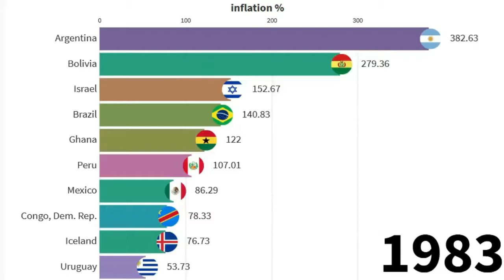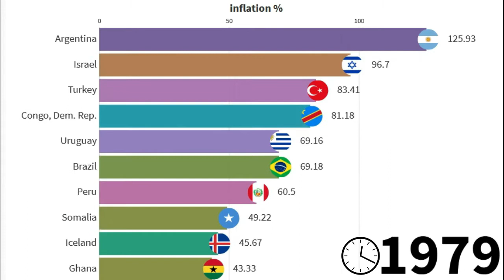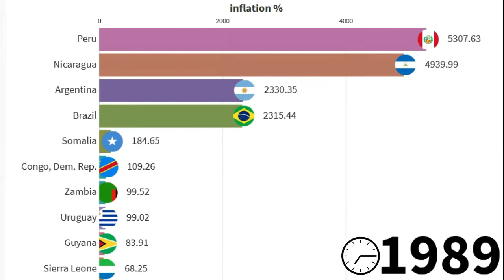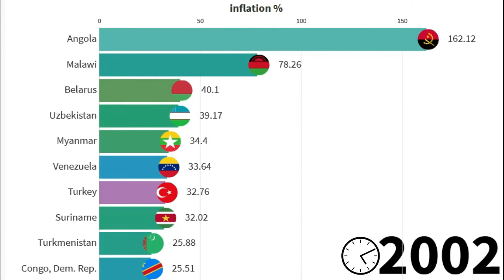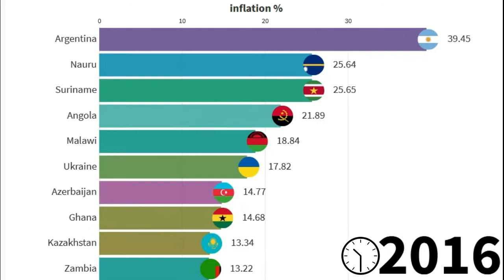Top 10 country with highest inflation from 1960 to 2019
Inflation as measured by the annual growth rate of the GDP implicit deflator shows the rate of price change in the economy as a whole. The GDP implicit deflator is the ratio of GDP in current local currency to GDP in constant local currency.
in this video you watch  Top 10 country with highest inflation from 1960 to 2019
People live country with highest inflation  might have hard life .

time-stamps:
0:00 - intro
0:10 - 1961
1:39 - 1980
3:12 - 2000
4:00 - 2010